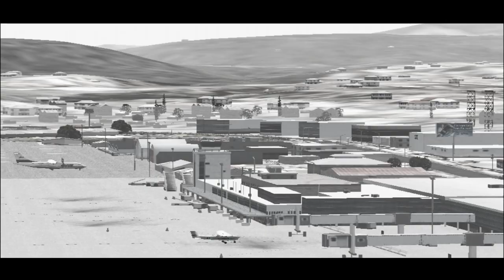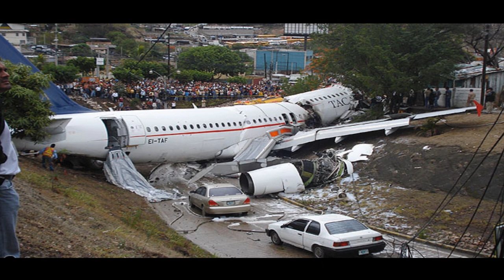Flight 390 back in memory crash at Toncontin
In this hull loss accident, the Airbus A320-233 (registration EI-TAF, c/n 1374) overran the runway after landing at Tegucigalpa's Toncontín International Airport and rolled out into a street, crashing into an embankment and smashing several cars in the process.
Five people were confirmed dead as a result of the accident, including Captain D'Antonio. The deceased passengers were later confirmed as Jeanne Chantal Neele, wife of Brian Michael Fraser Neele (Brazil's ambassador to Honduras), and Nicaraguan businessman Harry Brautigam, president of the Central American Bank for Economic Integration; Brautigam died from injuries sustained as a result of the crash.